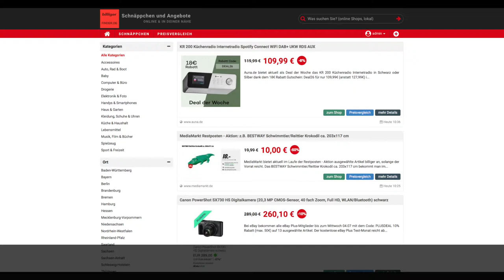Schnäppchen/Billiger des Tages 29.06.18 - BESTWAY Schwimmtier/Reittier Krokodil ca. 203x117 cm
Heute ist Schnäppchen/Billiger des Tages  - BESTWAY Schwimmtier/Reittier Krokodil ca. 203x117 cm.